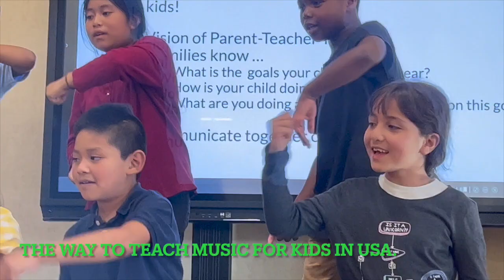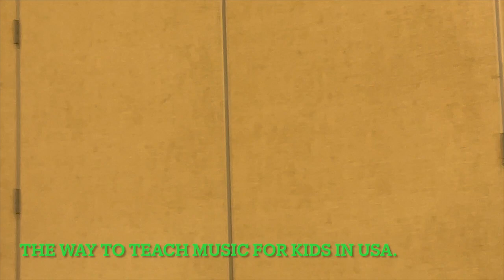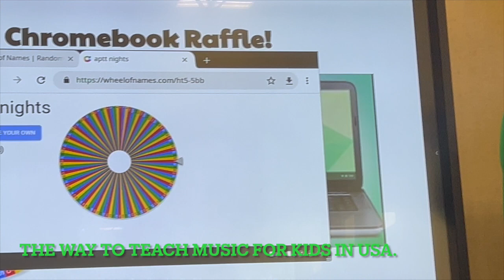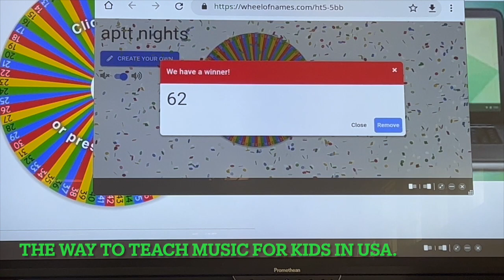The Way to teach music in united state of America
TEACHING WAY IN UNITED STATES OF AMERICA THANK YOU SO MUCH FOR WEACHING LEST VIDOE.